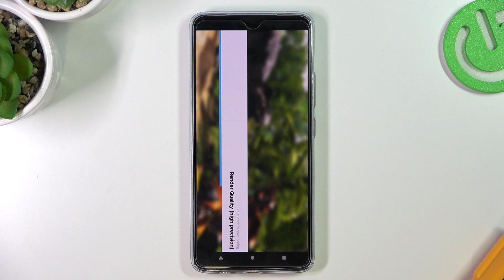Motorola G72 - GFXBench Render Quality TEST | Benchmark Score & Efficient Measure Checkup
Hello, good to see you there! In today's video we will check the efficient test of Motorola G72 in the GFXBench Render Quality!  Check if you can play these productions without any problems on the Motorola G72!

How to use AnTuTu Benchmark in Motorola G72? How to check Performance by Motorola G72? How to check performance by 3DMark sling shot extreme test of Android device? How to activate Wild Life 3DMark Benchmark on Motorola G72? How to use Geekbench 5 GPU OpenCL Benchmark in Motorola G72? How fast is Motorola G72? How to test by Geekbench GPU Vulkan Benchmark Motorola G72? How to perform benchmark in Motorola G72? How to check storage speed in Motorola G72? How to perform HTML5 TEST in Motorola G72? How to test Motorola G72 by GFXBench? How to perform GFXBench High Level Test? How to test ES 3.1 / Vulkan 1.0 in GFXBench?